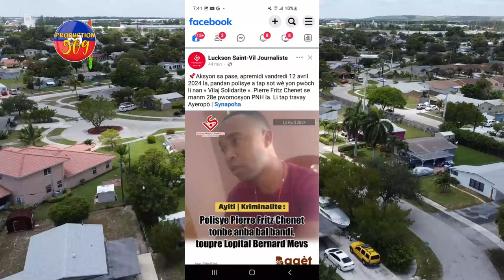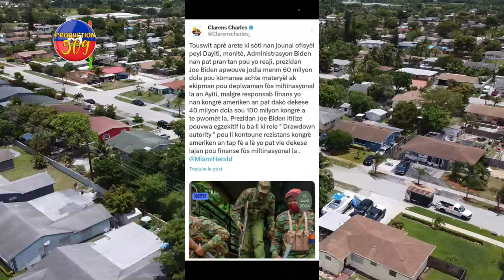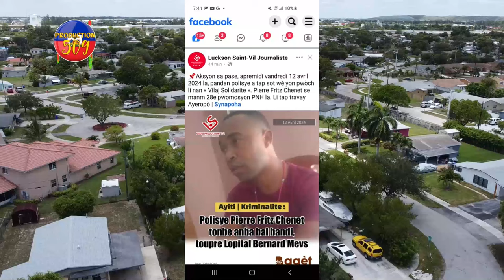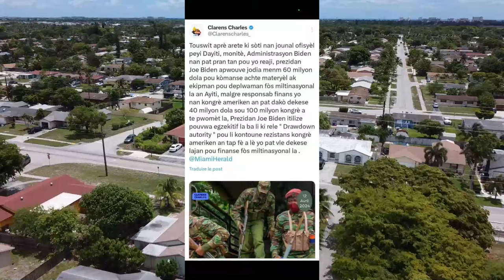IZO ak BABEKYOU Pran PALÈ NASYONAL An Notaj, BIDEN Bay 60 Milyon Dola Pou Fòs Miltinasyonal La